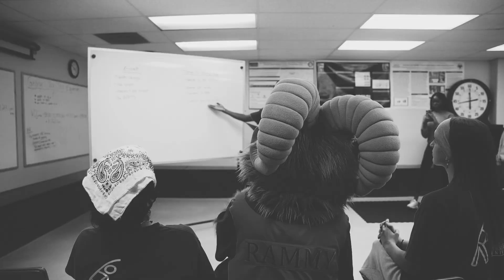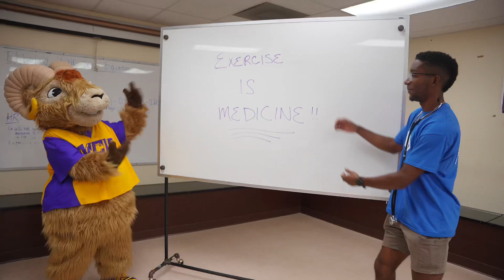West Chester University of Pennsylvania | EIMOC Mascot Challenge 2024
"Exercise is Medicine On Campus (EIMOC) Mascot Challenge, 2024
School: West Chester University of Pennsylvania
Vote for this video by ""liking"" it/hitting the thumbs up icon!"